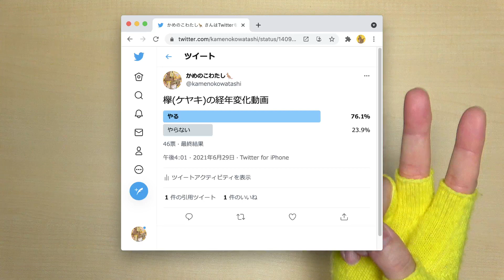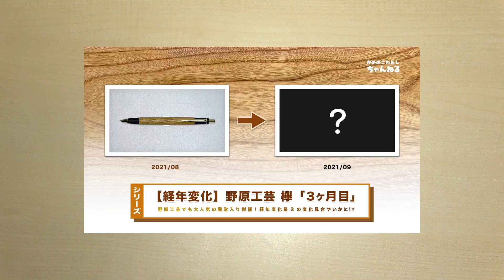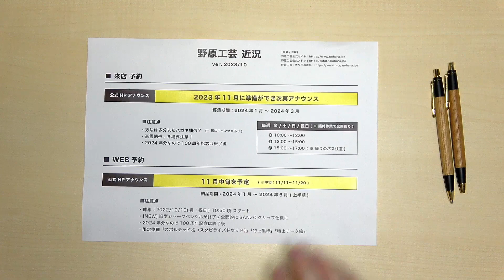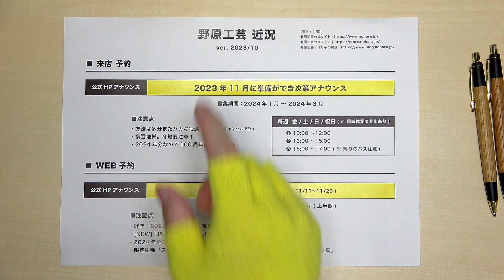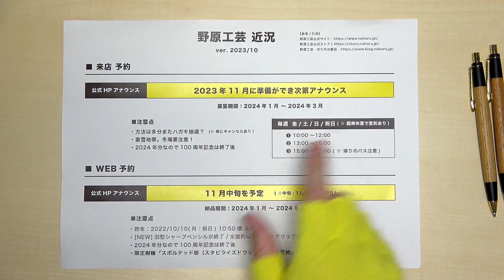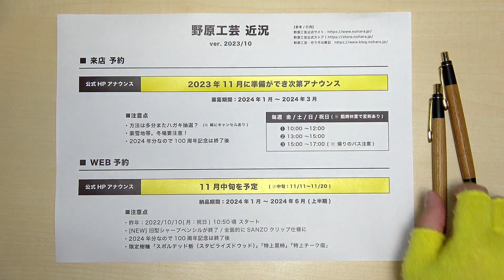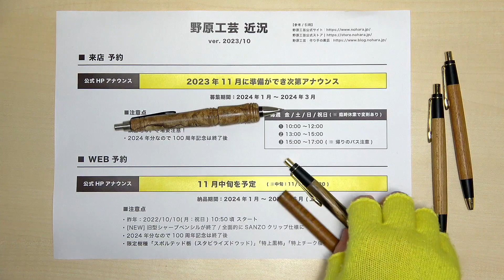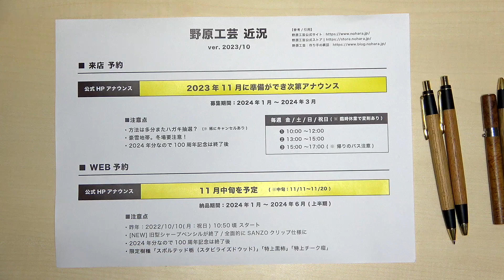【シリーズ】野原工芸のペンの経年変化「欅(ケヤキ)」購入約28ヶ月後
「野原工芸の経年変化をそっと見守る会(謎」の皆様お待たせしました。
今回は「野原工芸 木のシャーペン 欅(ケヤキ)」
の購入後約28ヶ月後のレポートです。
野原工芸でも上位クラスの経年変化、星3つの「欅」。
果たしてどのような変化を見せるのか...!?
ずっとベタベタ使用ではなく、普通に使用した変化をお届けします。
購入を検討されている方は是非参考に!!

■ 増補改訂 【原色】 木材加工面がわかる樹種事典: 289種の樹種ごとに硬さや色、匂いなどの特徴をわかりやすく解説 (日本語) 単行本 –

■ 新版・原色 木材大事典200種: 日本で手に入る木材の基礎知識を網羅した決定版 (日本語) 単行本 –

■ PILOT S20
【ブラウン】
・[ 0.3 mm ]
・[ 0.5 mm ]
【ダークブラウン】
・[ 0.3 mm ]
・[ 0.5 mm ]
【ディープレッド】
・[ 0.3 mm ]
・[ 0.5 mm ]

■ PILOT LEGNO 高価版 0.5mm
・ダークブラウン
・ディープレッド
・ブラウン

■【木製雑貨LIFE】 MONO消しゴムケース・カバー・スリーブ(HOLD加工) MONO消しゴム付き 型番104784 【国内正規品】 こげ茶